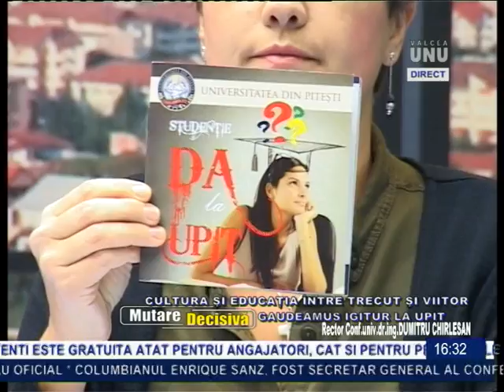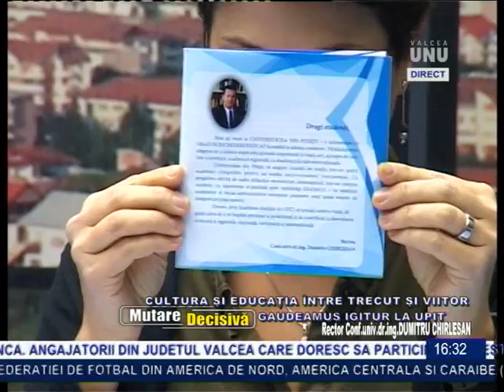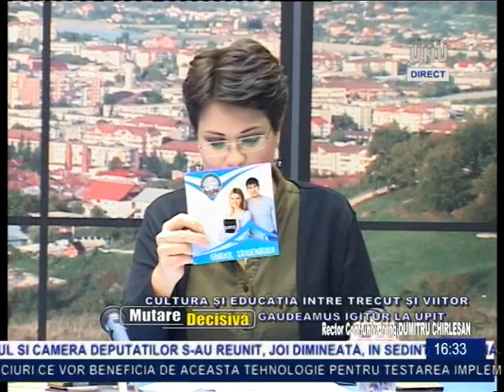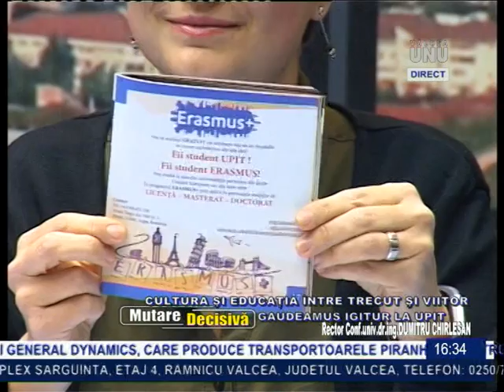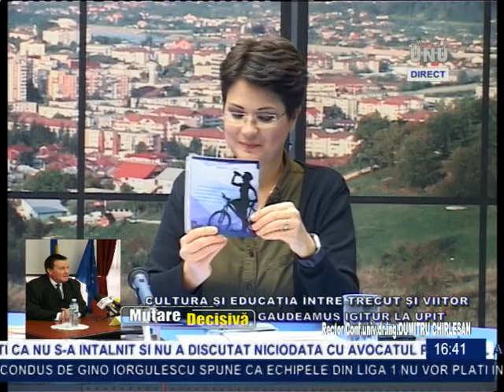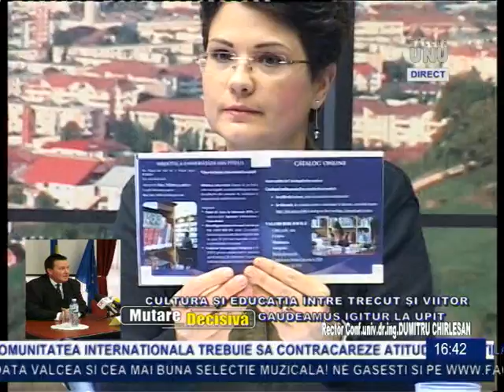CLEMENTINA NIȚĂ și DUMITRU CHIRLEȘAN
Emisiunea CULTURA ȘI EDUCAȚIA ÎNTRE TRECUT ȘI VIITOR la Televiziunea VÂLCEA UNU - 7 octombrie 2019